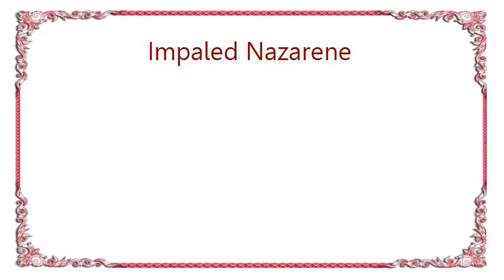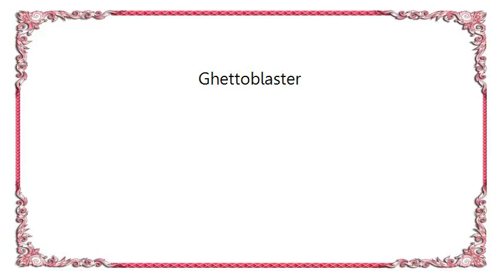Impaled Nazarene - Ghettoblaster Lyrics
[Lyrics Impaled Nazarene - Ghettoblaster]
Firestorm genocide
Kill them all before they kill you
Radiation overkill
Apocalyptic truth of the year one (666)

Ghettoblaster, megatron, kill!

Firepower final war
Heading for the infernal reign
Raining blood mushroom clouds
Rats, insects, vomit and agony

Ghettoblaster, nervegas, kill!

Kill, fucking kill!
Make them fucking die
Kill, fucking kill
No mercy for scum

Kill, fucking kill!

Overrule with terror and pain
As history turns the new page
666 the year of hate
The year scum will be blown away

Ghettoblaster, apocalypse, kill!